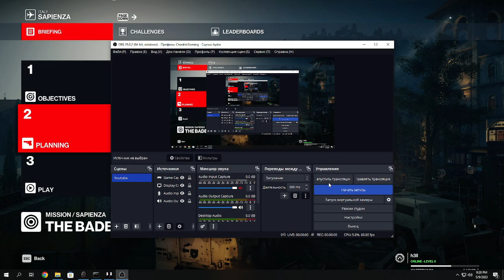HITMAN 3 | "The Badboy" Legacy Elusive Target (Silent Assassin, Suit Only)